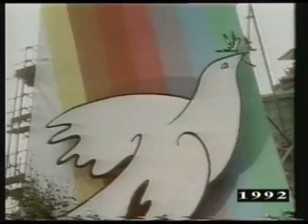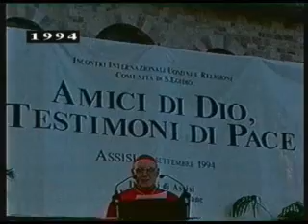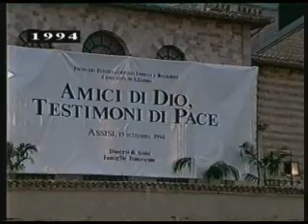The Non Christian Ecumenism of the Vatican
Documentary on ecumenism created by The Church of the Genuine Orthodox Christians of Greece and presented at their Third Convocation for Orthodox Awareness: «The Role of the Vatican in the Contemporary Inter-Religious Movement and the Great Fall of the Orthodox Ecumenists» (Sunday of Orthodoxy, 28 February/13 March 1995).